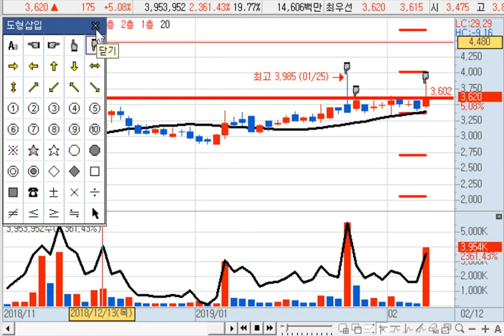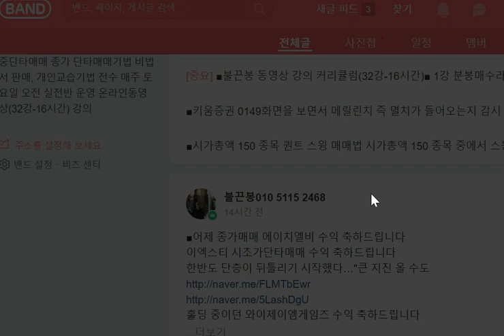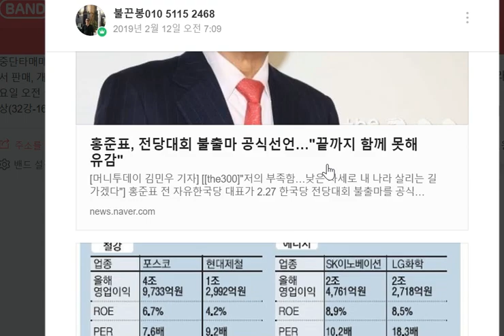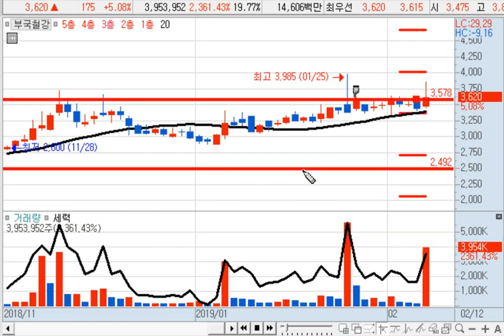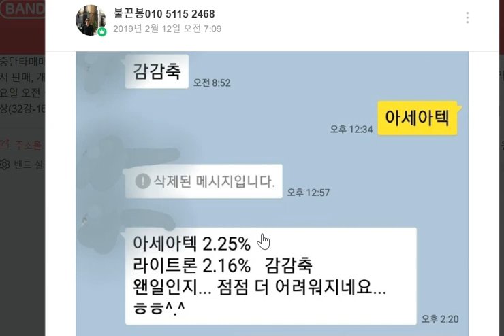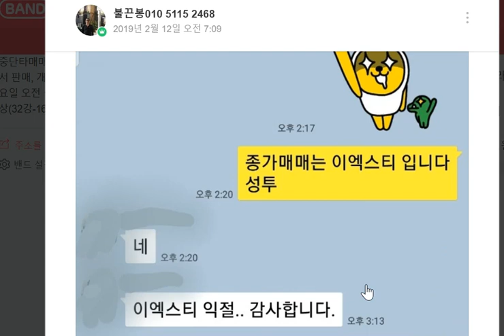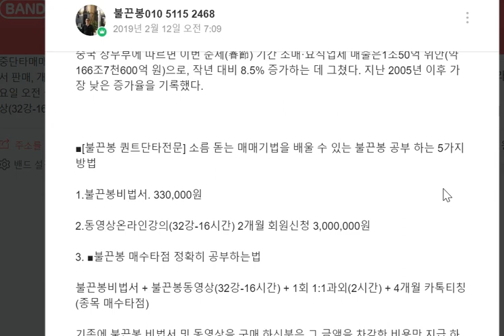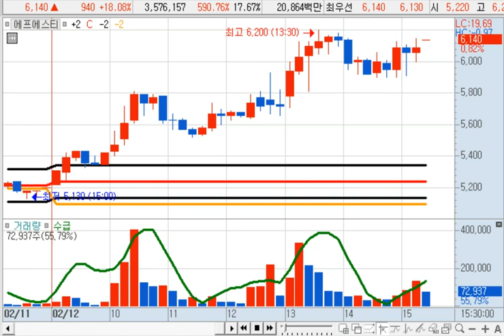[불끈봉 퀀트단타전문] 아세아텍 황교안 관련주 장중 그린선 하단 매수타점에서 진입 하여 성공 및 이엑스티 지진, 머큐리,부국철강, 와이제이엠게임즈,에이치엘비 수익 성공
■[불끈봉 퀀트단타전문] 소름 돋는 매매기법을 배울 수 있는 불끈봉 공부 하는 5가지 방법

1.불끈봉비법서. 330,000원

2.동영상온라인강의(32강-16시간) 2개월 회원신청 3,000,000원

3. ■불끈봉 매수타점 정확히 공부하는법

불끈봉비법서 + 불끈봉동영상(32강-16시간) + 1회 1:1과외(2시간) + 4개월 카톡티칭(종목 매수타점)

기존에 불끈봉 비법서 및 동영상을 구매 하신분은 그 금액을 차감한 비용만 지급 하시면 됩니다
감감축
4. ■시가총액 150 종목 퀀트 스윙 매매법

시가총액 150 종목 중에서 스윙종목을 포착 하여 7거래일 내로 매도 목표를 갖고 수익을 내는 안정적인 매매법입니다.
동영상온라인강의 1개월 회원신청 150만원

5. 1:1개인교습(문하생)(매수/매도 신호서치시스템3S, HS3법칙 )

불끈봉을 전문적으로 트레이딩 할 수 있는 시스템까지도 배워 감각적으로 매매 하는 것이 아니라 기계적 신호에 의한 퀀트투자 매수/매도 시점을 전수 받을 수 있는 자격을 갖춘 분

지금 문의하기 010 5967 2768

감사합니다.